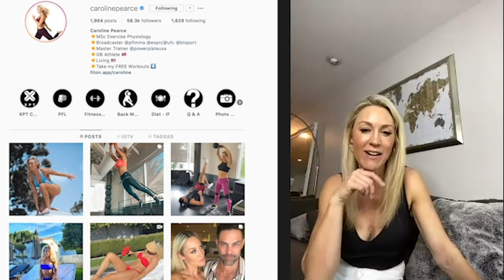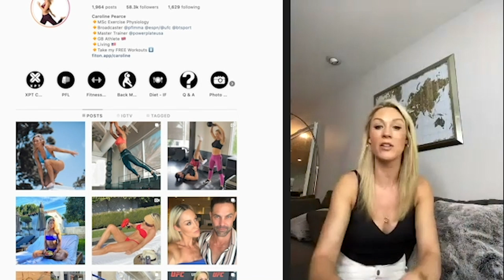Most People Don’t Realize THIS Is The KEY To Athletic Performance! (HINT: NOT MACROS!)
Mike shares his evolution from obese powerlifter to shredded fitness expert with health icon, Caroline Pearce!